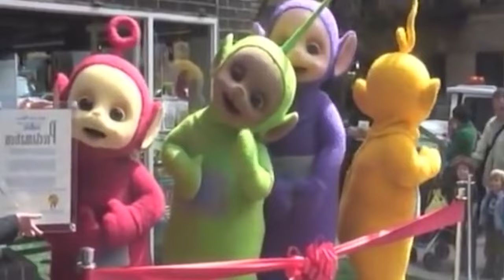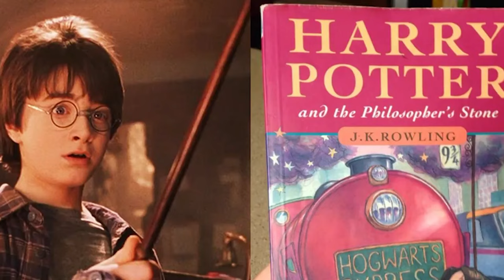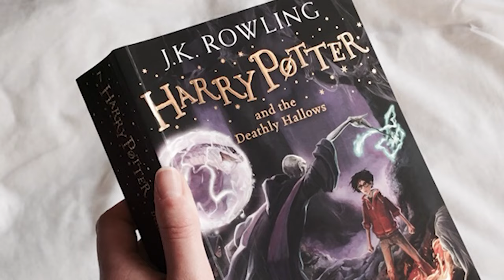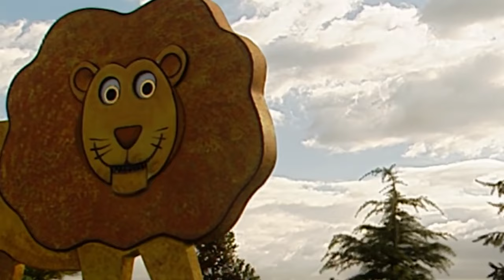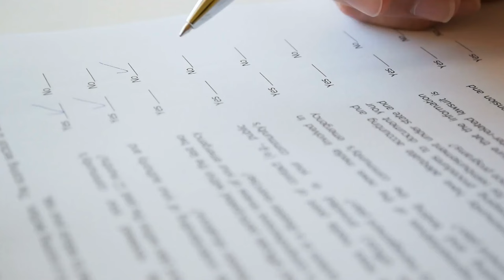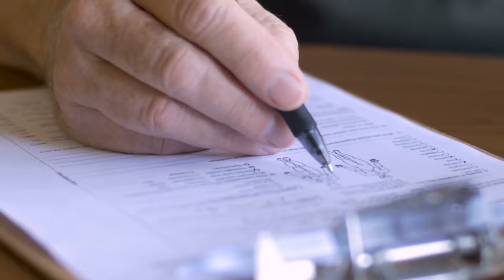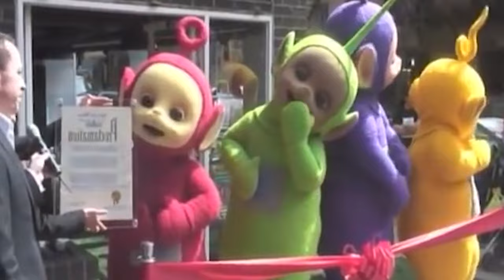The Truth Behind Teletubbies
If you are looking for the truth about the Teletubbies you have come to the right place, or at least you have come to a place where we will regurgitate a bunch of internet theories about a cult tv show for babies and try to make a least a tiny bit of sense of it all.  Wish us all luck…

From demonic babies to furious televangelists, here are 20 Scary Teletubby Theories